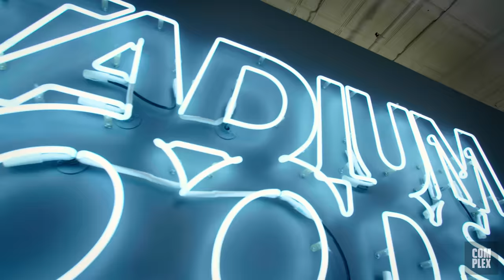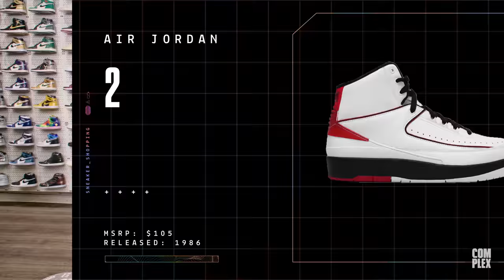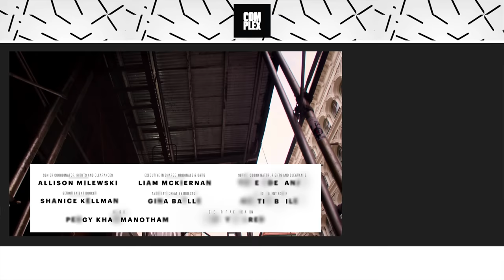Jadakiss Goes Sneaker Shopping With Complex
Jadakiss goes Sneaker Shopping with Complex's Joe La Puma at Stadium Goods in NYC and talks about Air Force 1s he wore in music videos, the time he gave away a pair of Off-White x Nike grails, and his Jordan plug.